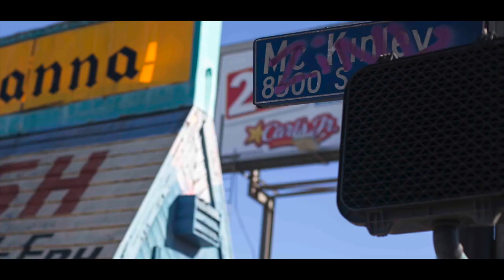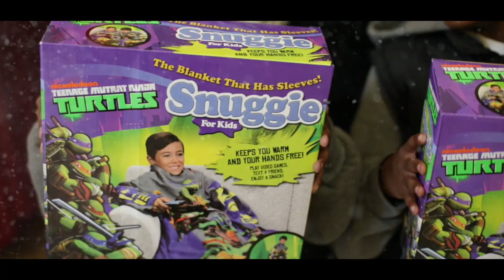Menasha Presentation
A presentation showing the community projects that Menasha has helped support in the South Los Angeles Community of 77th Street Division.